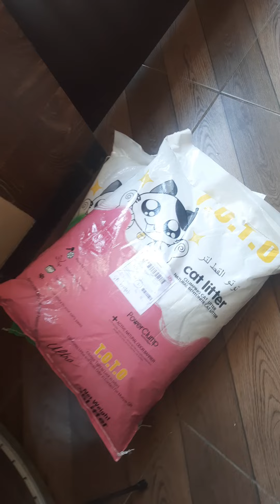Tau aja pesanannya buat dia jadi ditungguin dehh...